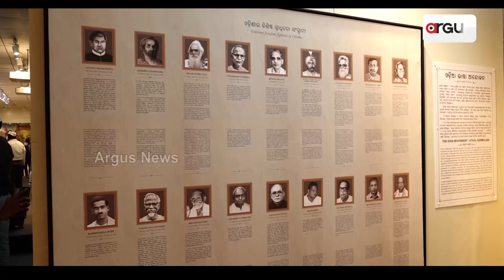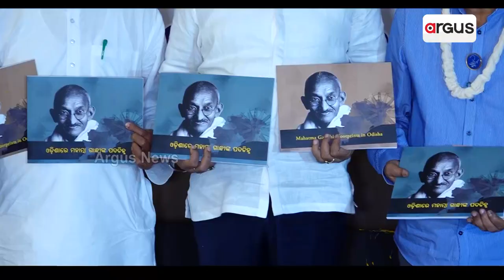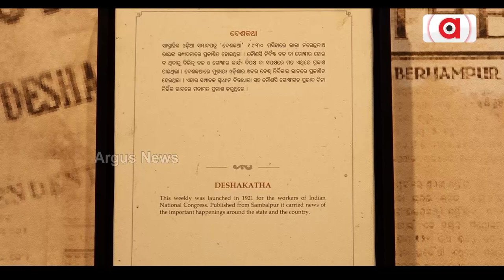Special Gallery On Freedom Fighters Inaugurates At Odisha State Museum, Bhubaneswar